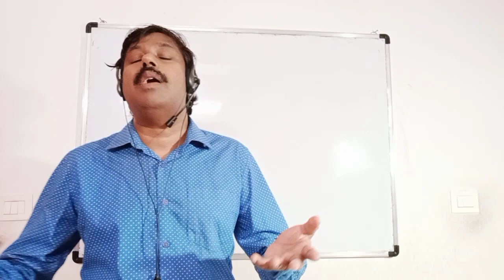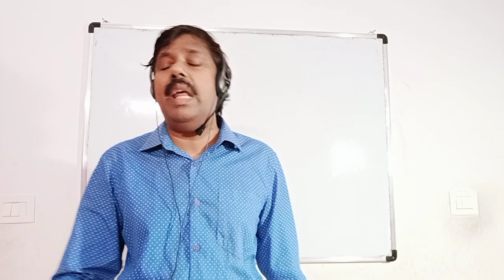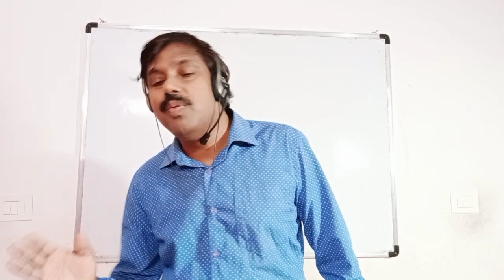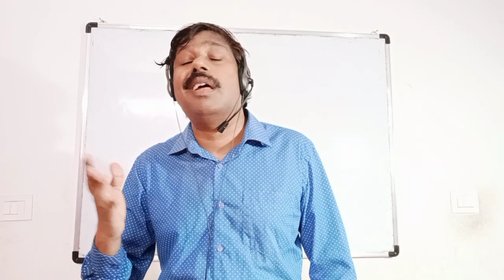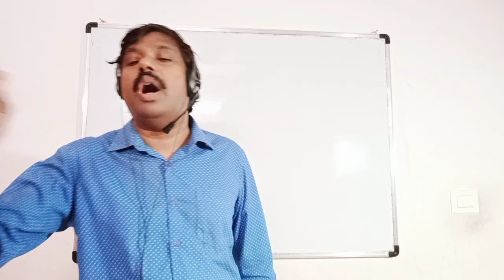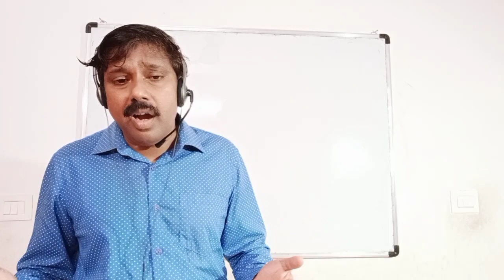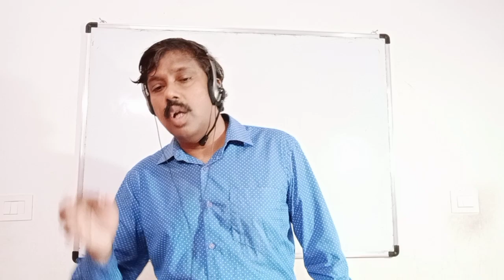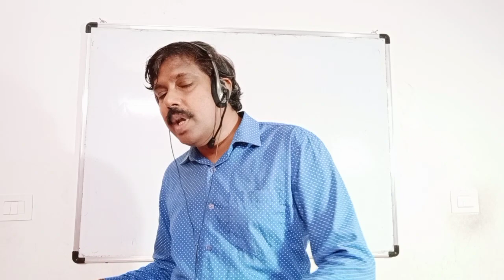CDPO Special Recrutment-Orientation Class